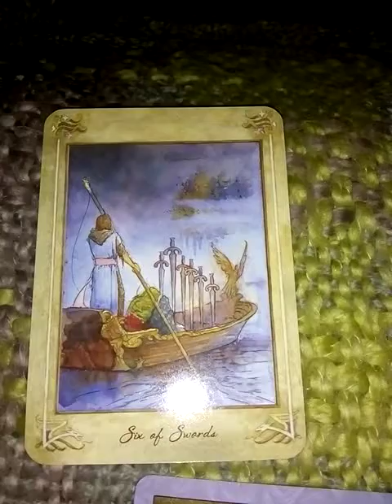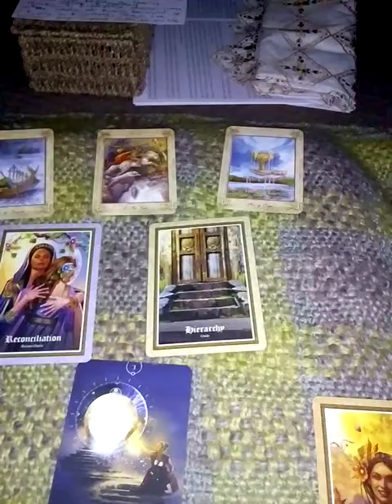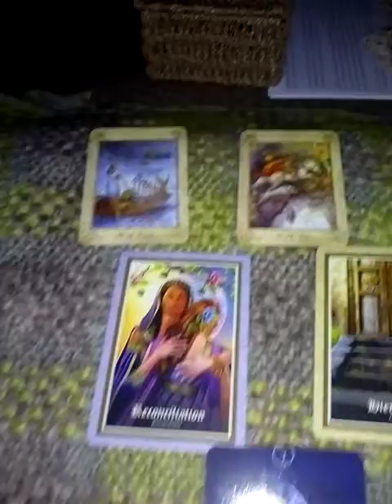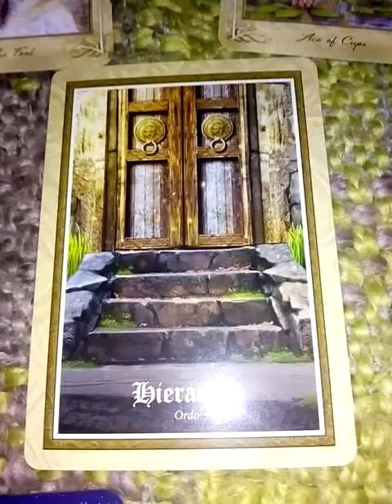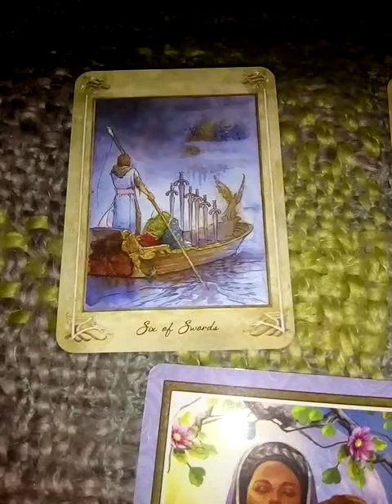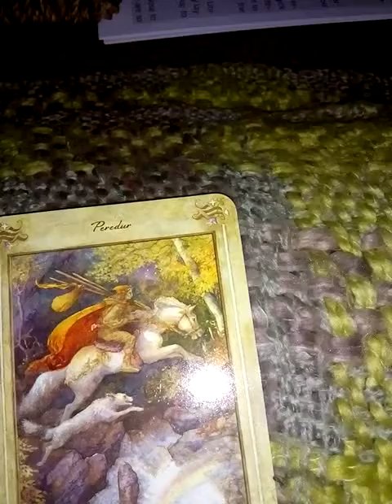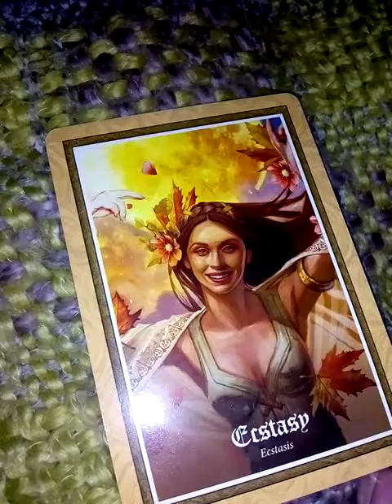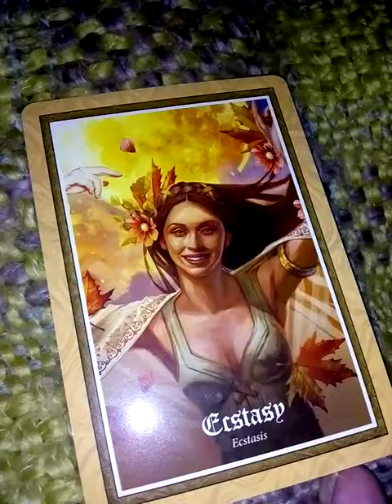Todays' Heavy Energy ✨ Reconciliation ✨ Journeying To Abundance Through Joy ✨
Sign Up For Your Practical No-Nonsense Foundation Course In Witchcraft!
Your Foundation in Witchcraft in 13 Lessons!
Each lesson is set up as donation-based, which means you can choose the lessons you want to partake in, so you really do only pay for the learning you want/need!